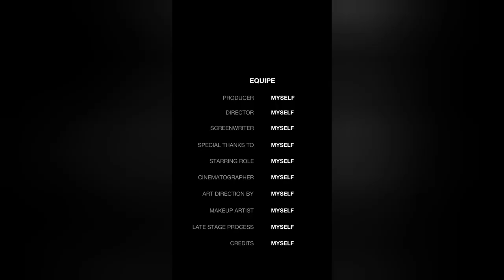top short of 2023